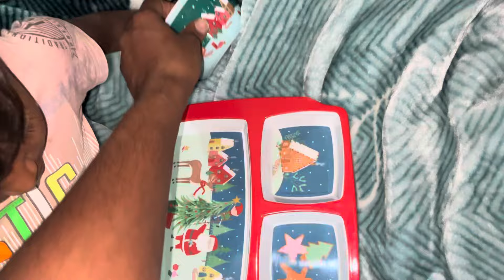Adhi rat ko Sanjay aur Punam bhabhi kaha chale 🤔 ? | Thakor’s family vlogs